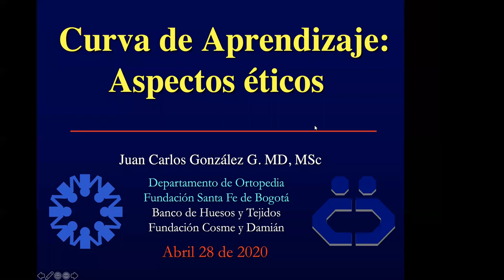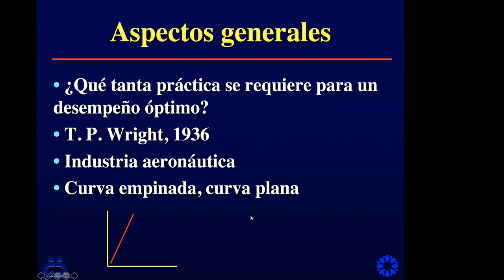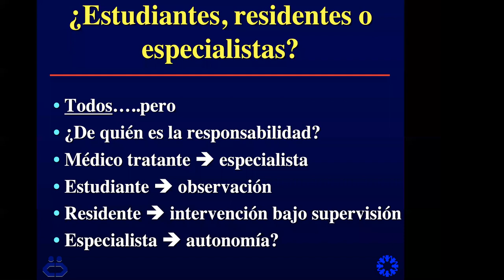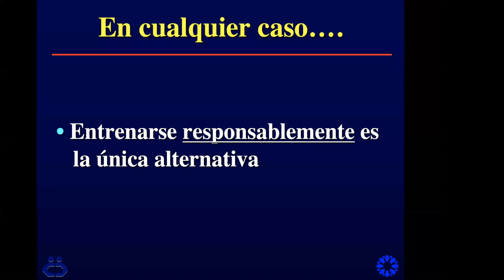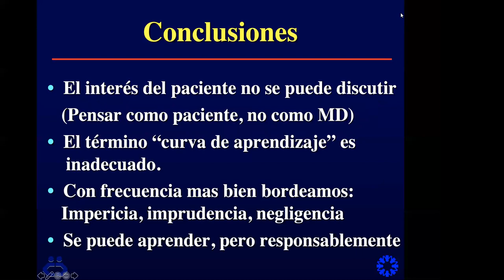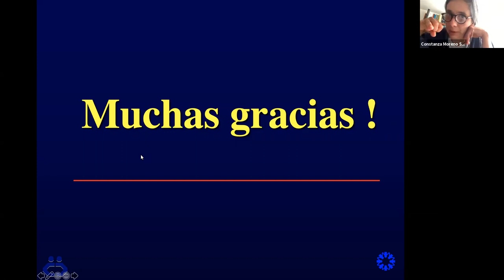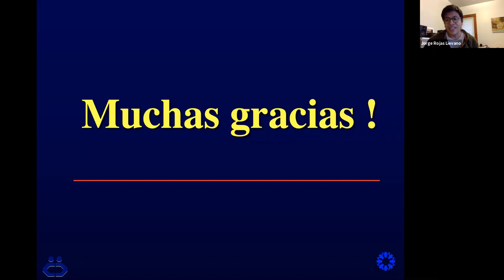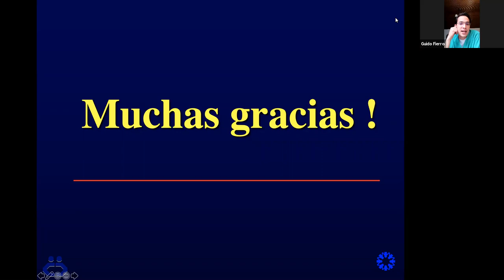Curva de aprendizaje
DR Juan Carlos Gonzalez